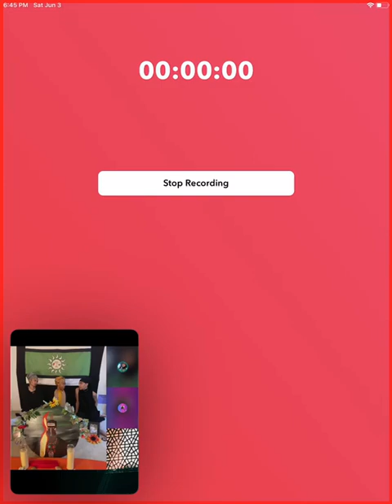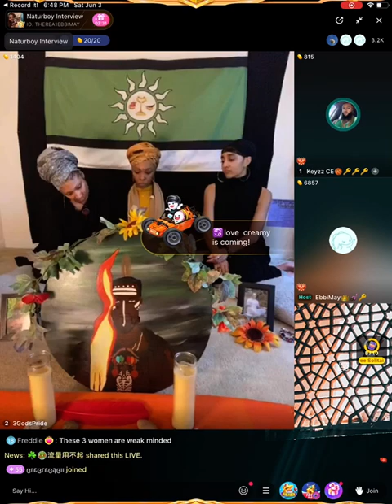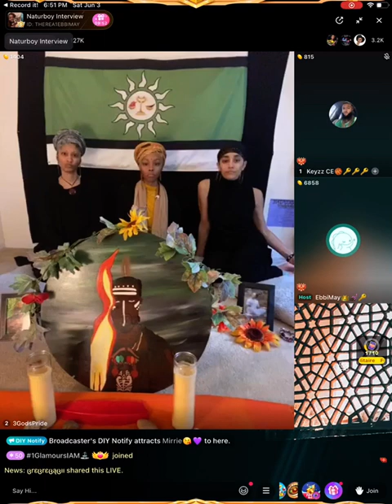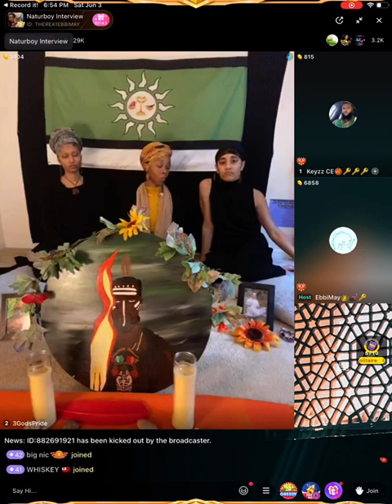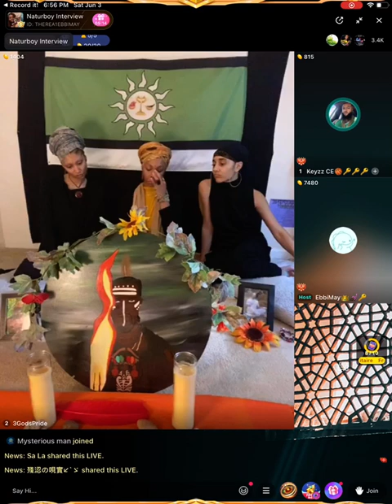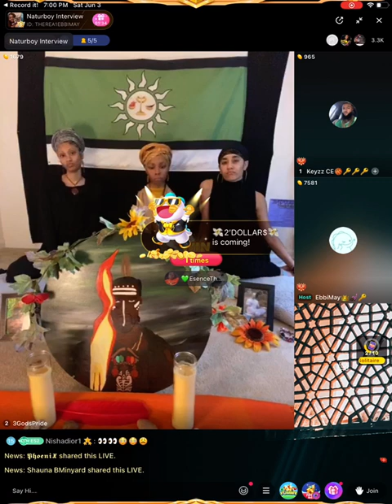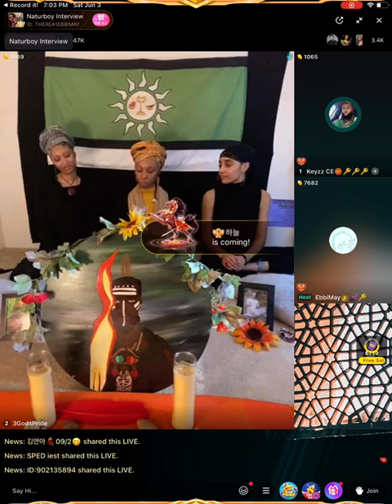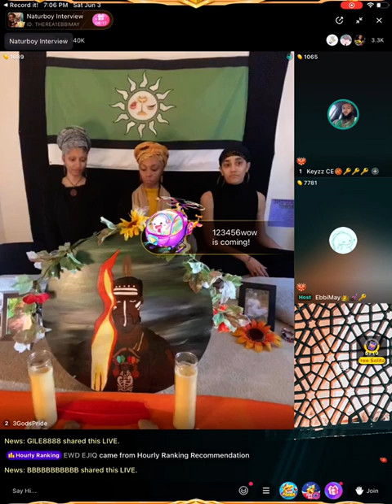natureboy bigo live lying PART4